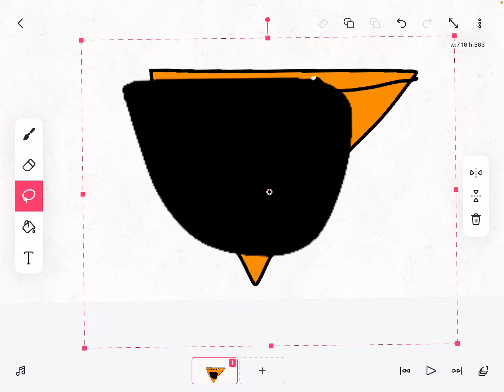Mr. ￼ Dorito love Doritos